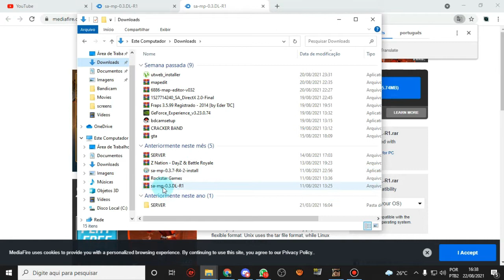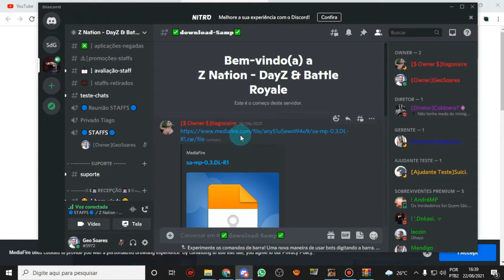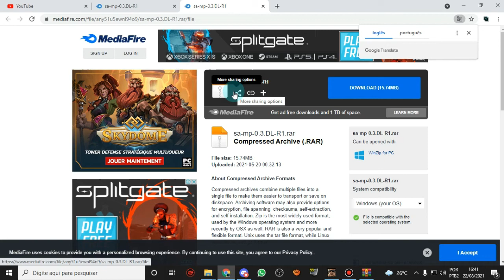Z - Nation $ Battle Royale - Tutorial de como Instalar os Arquivos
HostName: [BRASIL] Z N.A.T.I.O.N • DayZ | Battle Royale • v1
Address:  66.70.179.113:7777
Players:  39 / 440
Ping:     137
Mode:     DayZ|Battle Royale|Survival
Language: Português | English | Español

Z N.A.T.I.O.N

DOWNLOADS

Meu discord: Geo Soares#5972

DOWNLOADS